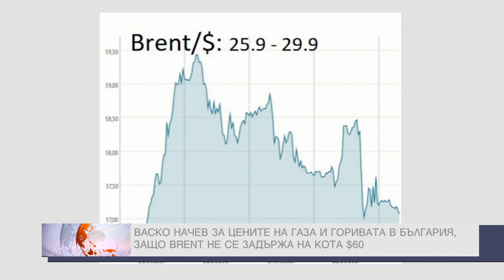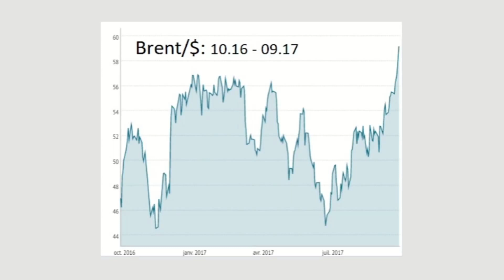Васко Начев в "ДЕНЯТ с В.Дремджиев", 29.9.17, TV+ и TV1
Васко Начев за новите цени за газа, задържането на петрола и за отговорите, които Лукойл Нефтохим дължи на обществото за горивата